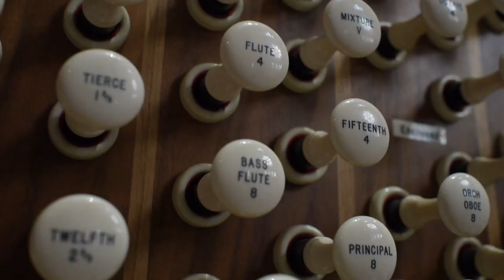Tailte Cré-Umha / Bronze Lands - Robert Curgenven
Cork-based Australian composer Robert Curgenven returns to
Cork Midsummer Festival for the world premiere of a new piece for
pipe organ following his sold-out Sculpting the Air concerts in
2017. The same sound system also returns to enhance St Fin Barre’s incredible pipe organ and acoustics, the sound once again set around the audience to create a single architectural instrument.

The concert’s score draws on Ireland’s relations with Cornwall
and Mediterranean Europe. 5000 years ago, coming into the Bronze Age, Ireland’s copper and Cornwall’s tin traversed the continent  to make bronze. Tailte cré-umha uses this navigation of the landscape itself as the score as those people and materials travel land, sea, sky and Europe at a time of change.

Supported by Cork City Council Arts Office, St Fin Barre’s Cathedral, St Mary’s COI Marmullane & North Presentation Convent.